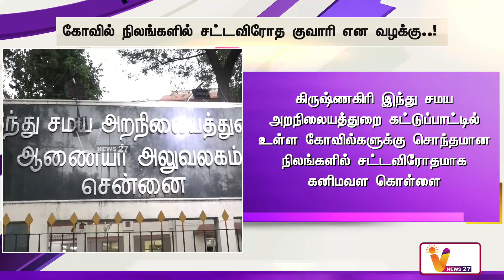கோவில் நிலங்களில் சட்டவிரோத குவாரி என வழக்கு !| Chennai | High Court